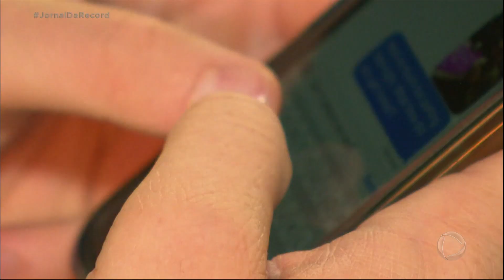Site diz que Israel espiona Trump e a Casa Branca há mais de dois anos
De acordo com o site, um influente veículo de política dos EUA, escutas telefônicas foram instaladas em torres falsas de transmissão no entorno da Casa Branca logo que Trump tomou posse. O primeiro-ministro israelense, Benjamin Netanyahu, chamou a reportagem de "mentira descarada".